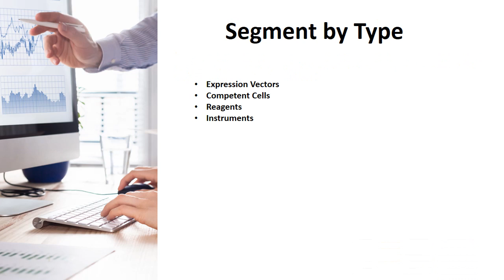Global Protein Expression and Purification Technology Market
The global Protein Expression and Purification Technology market size is projected to reach US$ XX million by 2027, from US$ XX million in 2020, at a CAGR of XX% during 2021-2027.